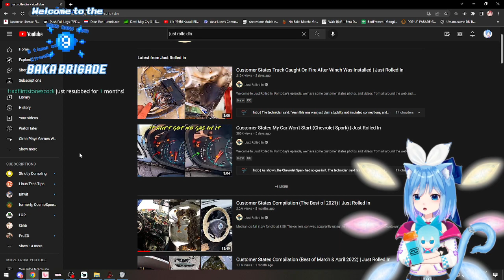thank you for gifting a sub to...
Twitch clipped by: boldCactuslad